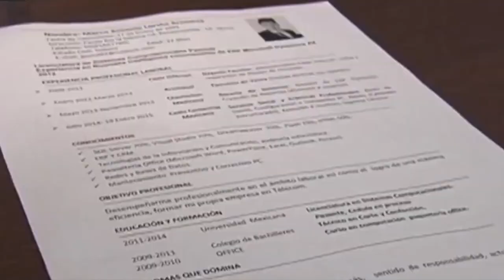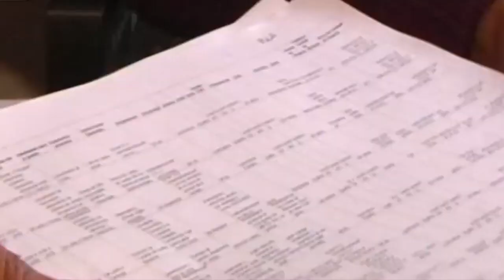Cerrará 2022 con datos positivos en materia de empleo, informó STyPS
SLP.- San Luis Potosí cerrará 2022 con números positivos en materia de empleo, al haber alcanzado la meta de 10 mil puestos formales aunado a los reflejados en la encuesta del Instituto Nacional de Estadística y Geografía (INEGI); pero el siguiente año podría ser complicado -o bien, de estancamiento-.

El titular de la Secretaría del Trabajo y Previsión Social (STyPS) Néstor Eduardo Garza Álvarez declaró al respecto.

Aclaró que no consideraría decrecimiento pero desde la dependencia se pondrá especial atención al respeto de los derechos de los trabajadores.

Sentido en el que recordó que existe trabajo pero debe garantizarse que cumpla con las condiciones.